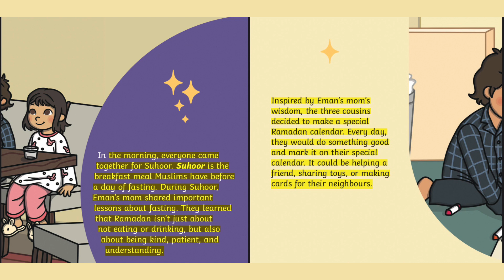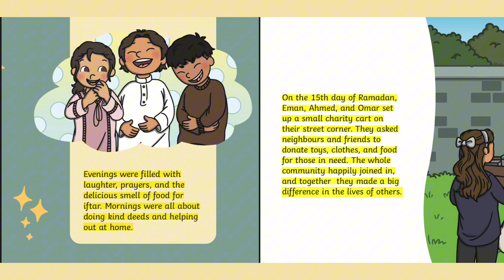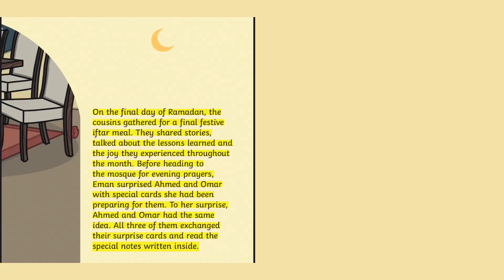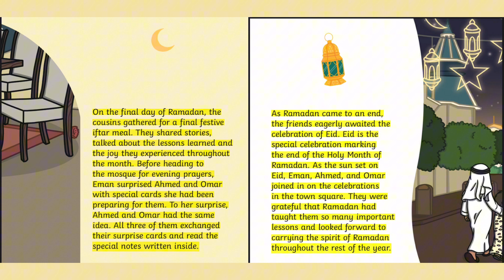A Ramadan Story | Read Along eBook For Kids